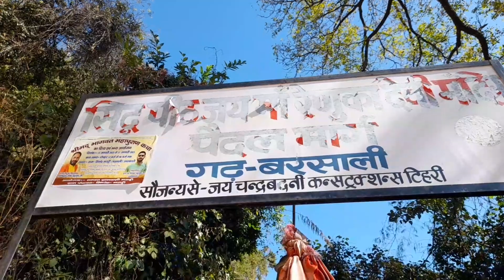मां रेणुका की नई डोली का भव्य स्वागत || Mata Renuka Mandir || जय मां भगवती